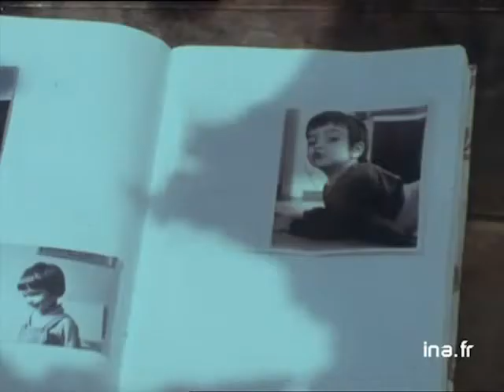1976 06 11 11 11 1976 Les Lavandes et la Liberté Movie